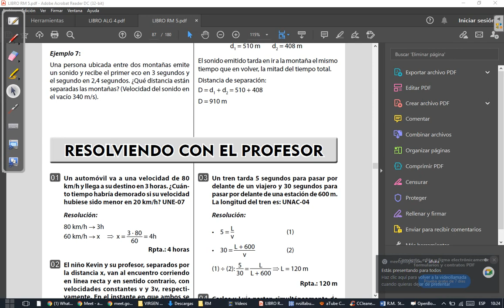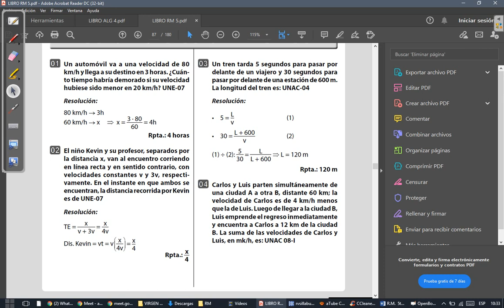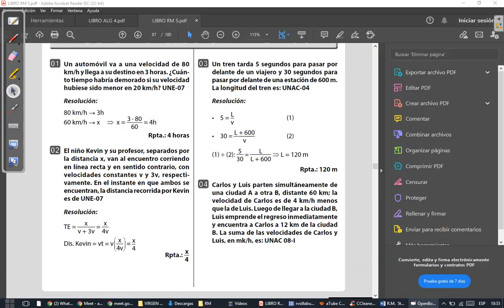CLASE 20 DE RM 5TO (PARTE 1)